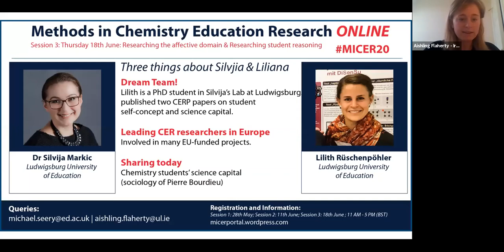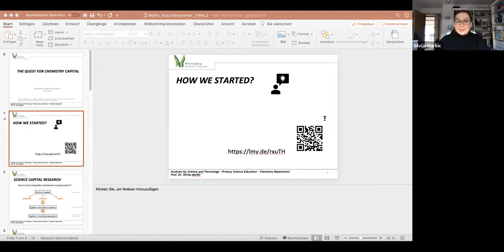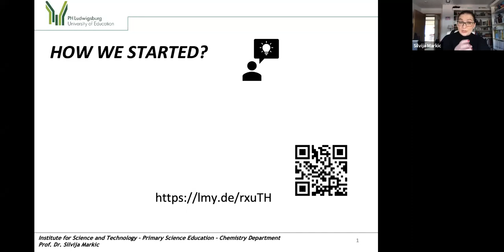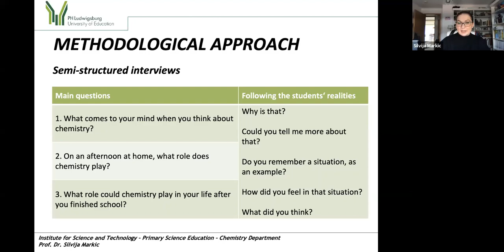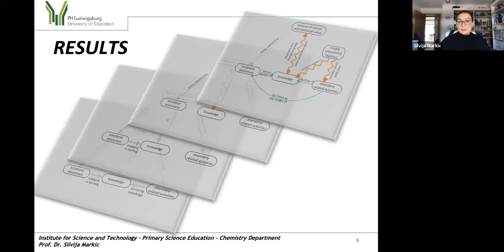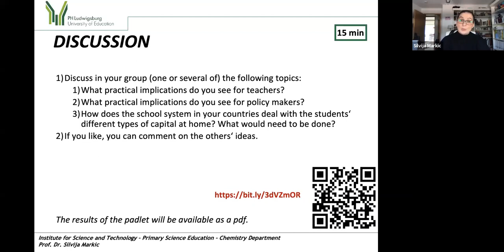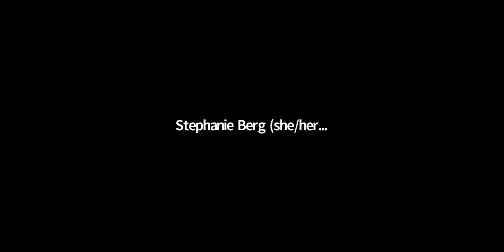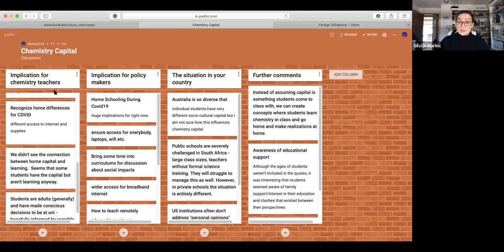Silvija Markic and Lilith Rüschenpöhler - The quest for chemistry capital